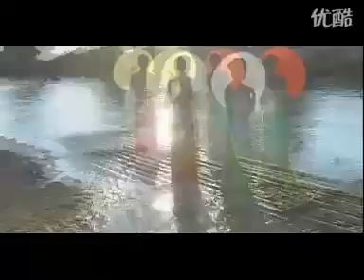葫芦丝金典 瑞丽江情歌 李春华